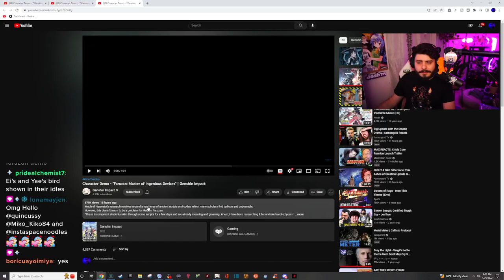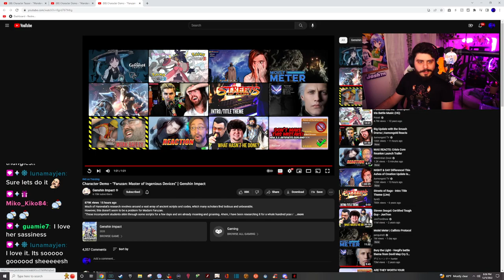Character Demo - Faruzan: Master of Ingenious Devices" REACTION | Genshin Impact SO HYPE!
Please follow the Twitch channel! Can't want to meet you!